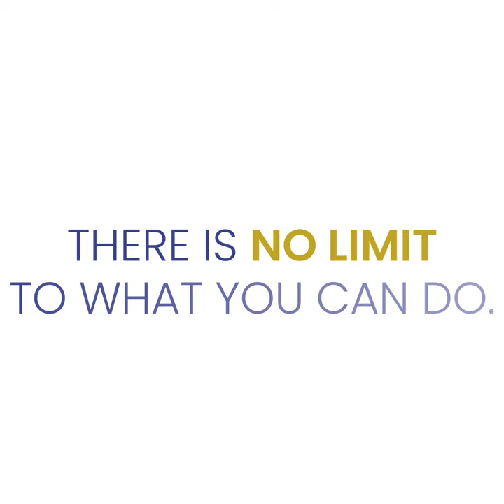Words of Wisdom from Henry Sy Sr.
Our visionary and SM Founder Henry Sy Sr. shares some important words to live by. May this video be an inspiration to us all as we journey through life’s ups and downs.

For more than 120 years, National University has been recognized for its academic excellence and quality education.
Our goal is to make education accessible within your reach. Secure your future and the future of our nation through Education That Works.